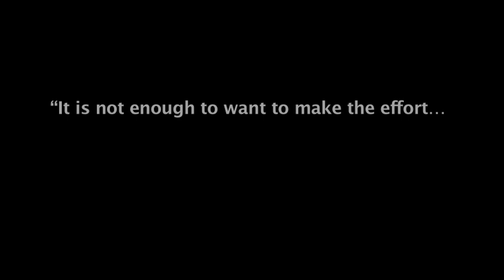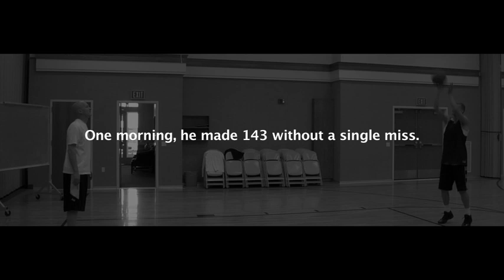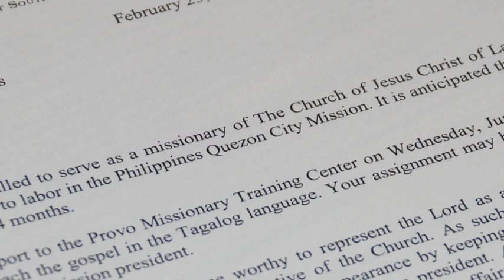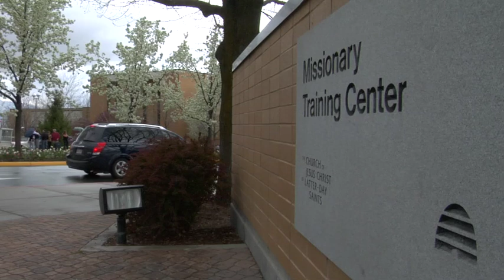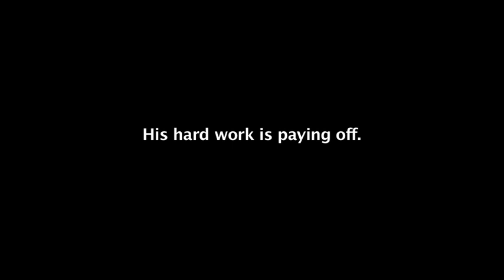A Work in Progress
His basketball dreams almost didn't come true, but then Tyler Haws learned where hard work and dedication can lead.